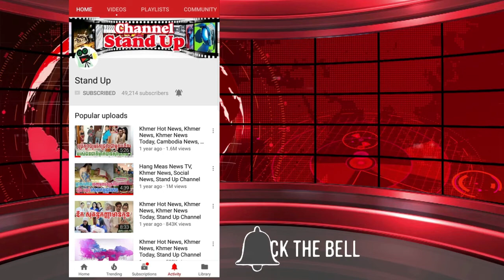​ក្តៅៗ គាំទ្រពេញទំហឹង! ប្រើស្លឹកឈូក និងស្លឹកចេក ដាក់បាយ ជំនួសប្រអប់ស្នោរ, Khmer News Today, Stand Up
1. Khmer News in Cambodia
2. SuperModel or SuperStar News in Cambodia and Thailand
3. Wierd News in the World by Khmer Language
4. Health News